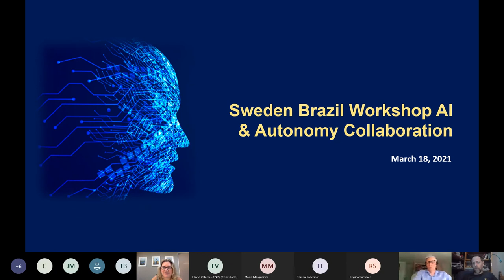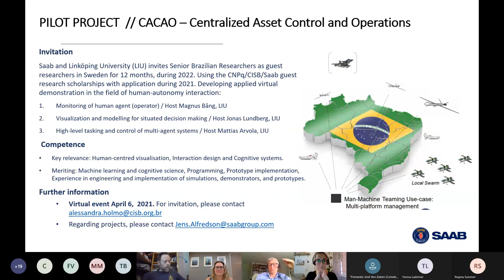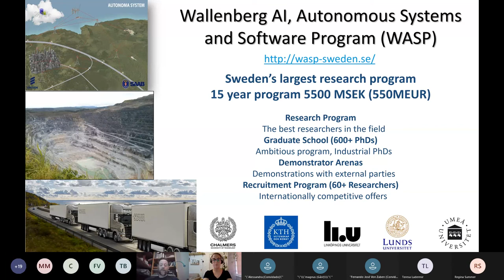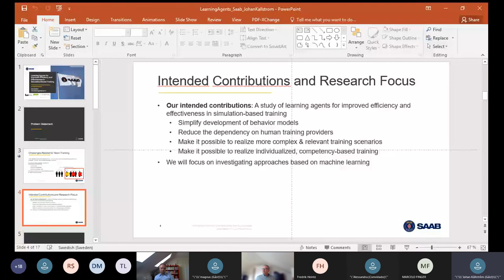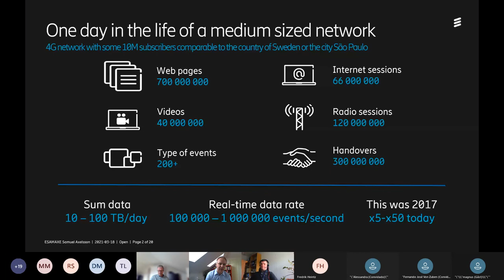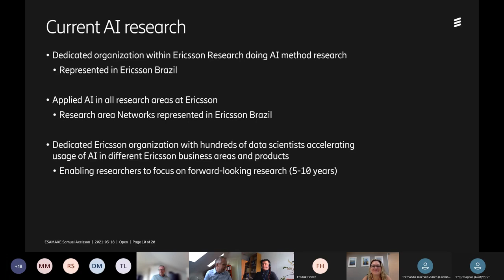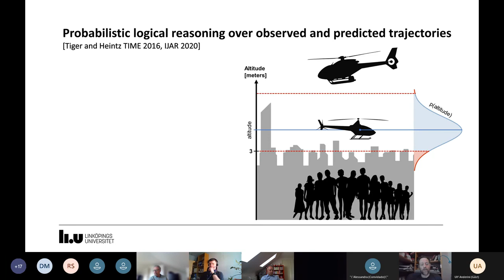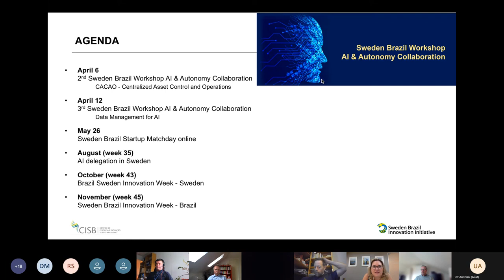Sweden Brazil Workshop AI & Autonomy Collaboration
On March 18, CISB held the Sweden Brazil Workshop AI & Autonomy Collaboration with the participation of Swedish researchers and industry experts in Artificial Intelligence: Magnus Ahlström and Johan Källström from Saab, Fredrik Heintz from Linköping University and Samuel Axelsson from Ericsson.

Brazilian researchers had the opportunity to learn about the Sweden Brazil AI & Autonomy initiative and the state of the art of AI in Sweden.

The event also had the participation of Regina Summer from Vinnova, talking about funding opportunities in Sweden, and our Managing Director, Alessandra Holmo, who presented CISB's new Call for Projects focused on AI.